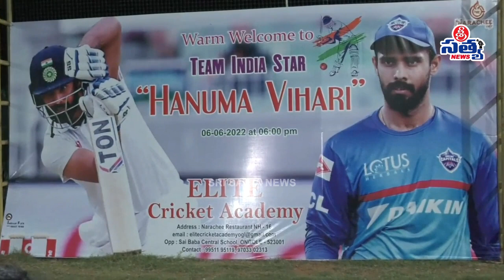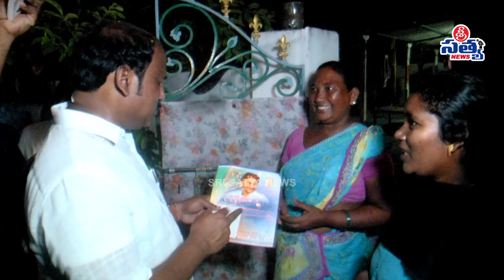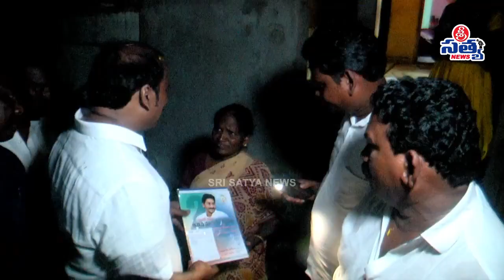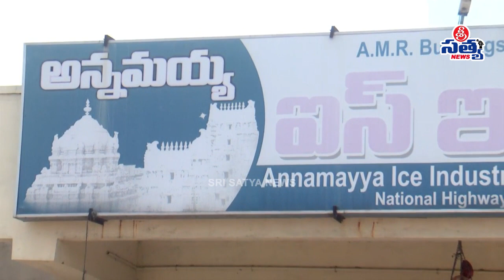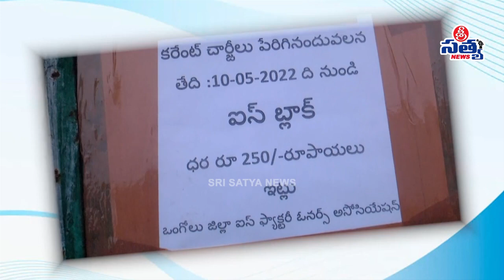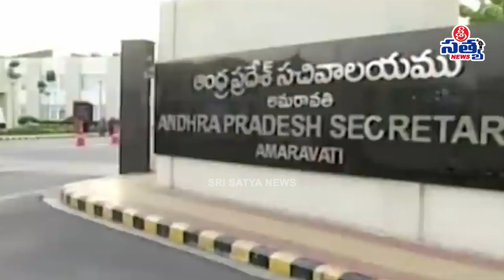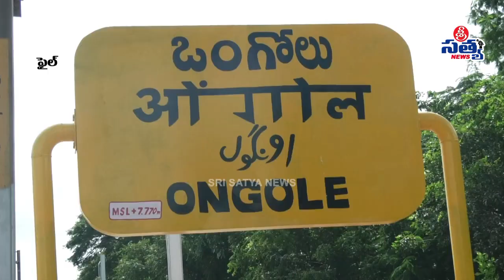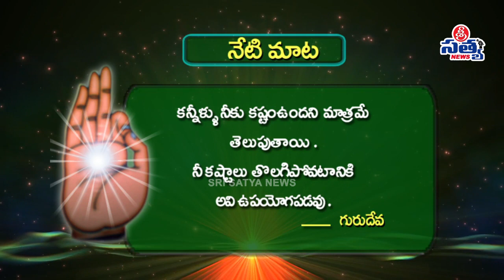07-06-2022 SRI SATYA NEWS BULLETIN 11:00 AM SRI SATYA NEWS